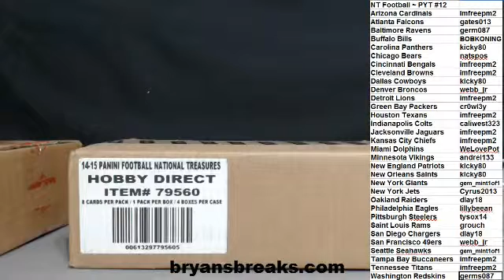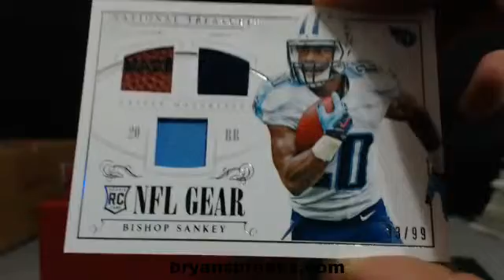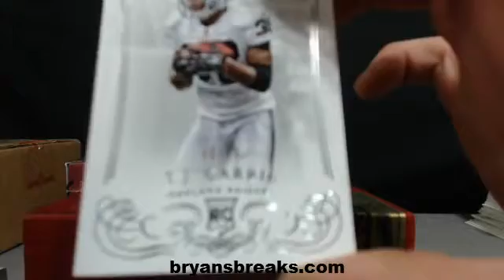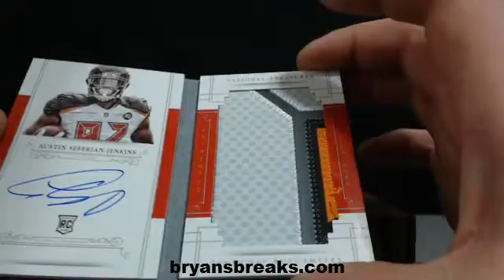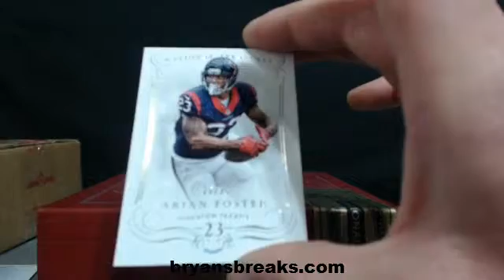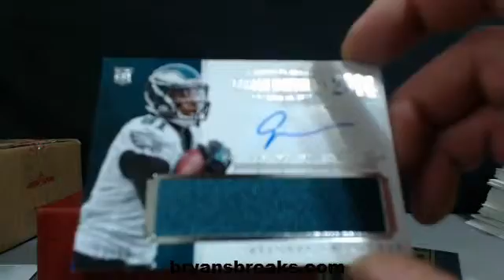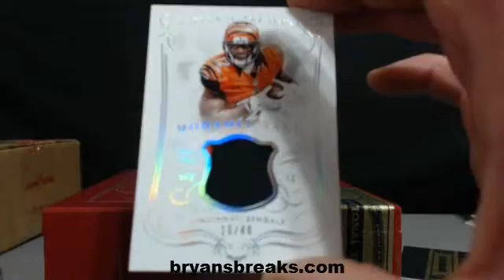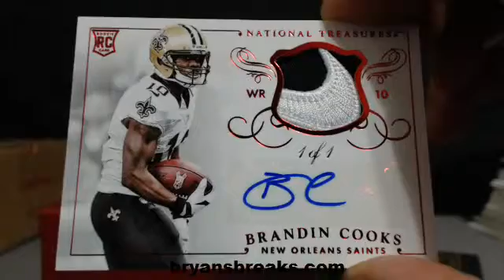National Treasures Case ~ PYT #12